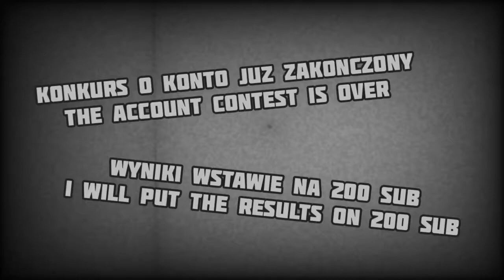😋 (old video, possible missing link - check on discord) (toplu link)